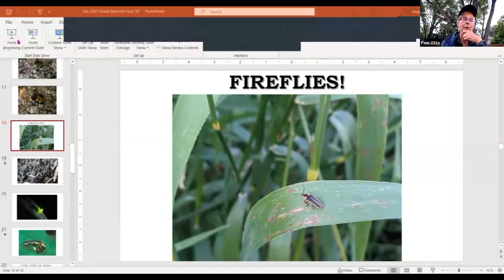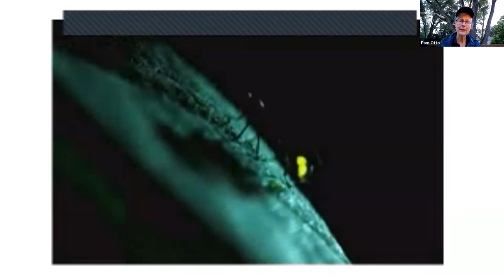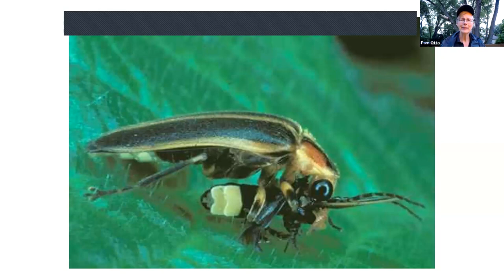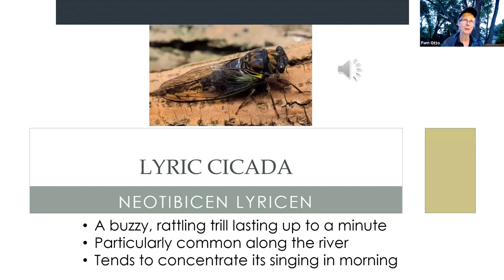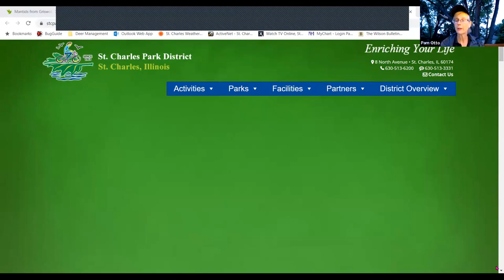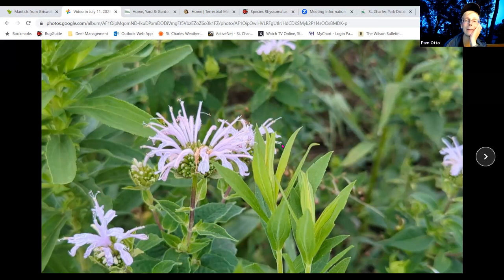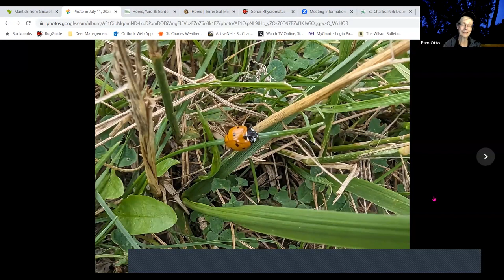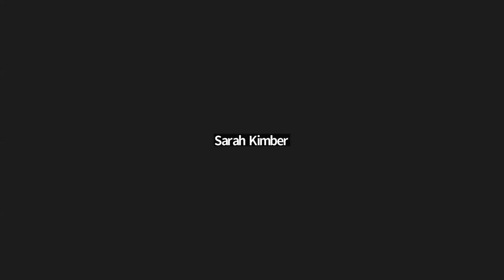July 11, 2023 Good Natured Hour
We started off this evening's program completely unaware that our internet connection would be so unstable! Lots of awkward silences and reconnecting ensued, but in between we covered lots of recent nature happenings, including:
A little rambling about storms and a silver maple branch
Fireflies and all their drama and intrigue
Cicadas
A Retraction! When we talked about the Black Giant Ichneumonid Wasp,
Megarhyssa atrata, on June 27th I said it deposits eggs on the larvae of wood-boring beetles. Its actual preferred host is the larvae of Tremex columba a.k.a. pigeon tremex, a type of wood wasp
A male northern paper wasp
A young red-tailed hawk [video froze and didn't play :( ]
A cool plant condition known as fasciation
Monarda, a bumble bee and more video woes
Milkweed weevils
Lady bugs
Geese crossing IL Route 64
A long-legged fly and a photo bombing ant
More connection troubles and an abrupt end